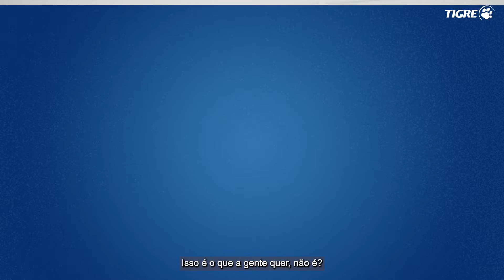TIGRE EXPLICA: Instalação Acabamento Universal | Parte 1: Modelo Cruzeta e Alavanca.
A Tigre tem uma linha completa de acabamento universal para dar aquele toque na sua obra ou reforma. E o melhor de tudo: é super fácil de instalar. Confira o passo a passo dos modelos cruzeta e alavanca e depois é só ficar tranquilo!